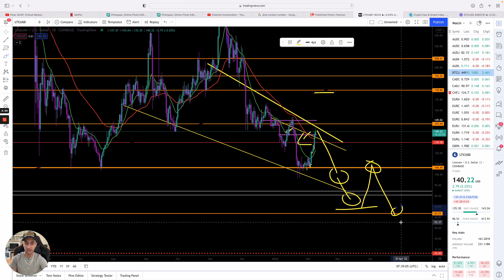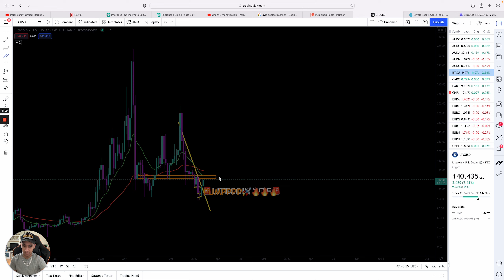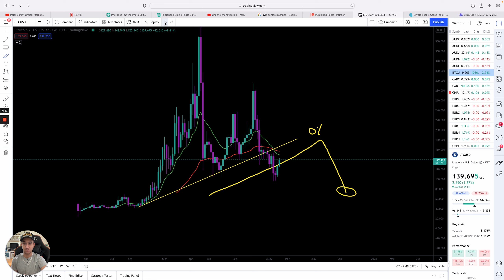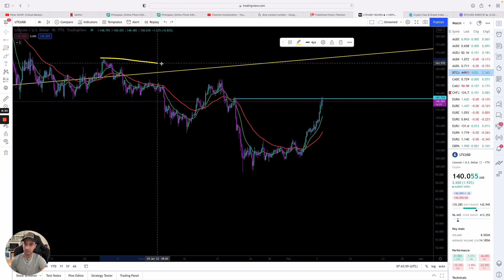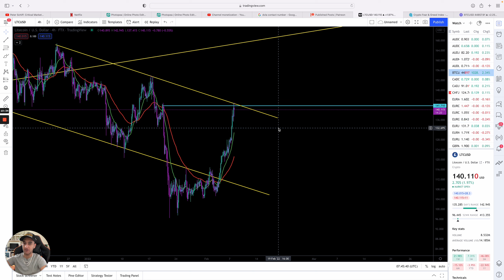LITECOIN BREAKOUT NOW? BULLTRAP OR 100X COMING FOR CRYPTO! HUGE GAINS!!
Here you all will have access to me behind the scenes, where I will teach you all to trade, correct risk management, show you my portfolio, have access to me 24/7 and know when I enter trades (everyday). More importantly you will get private EDUCATION from me!